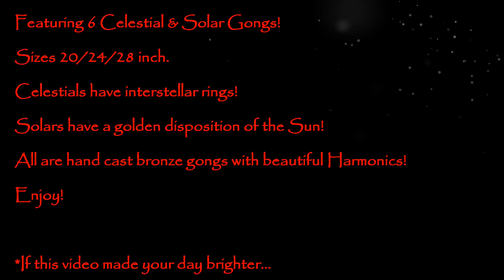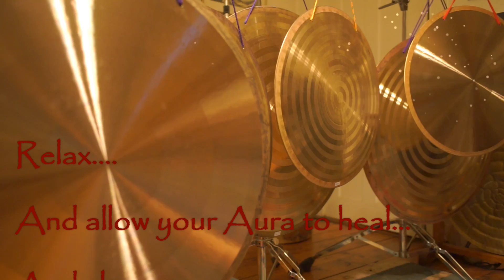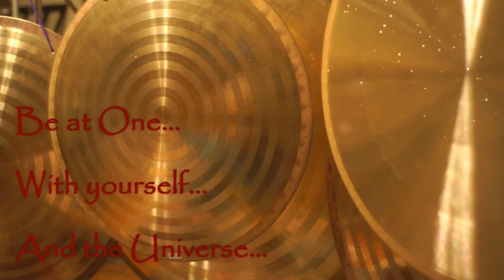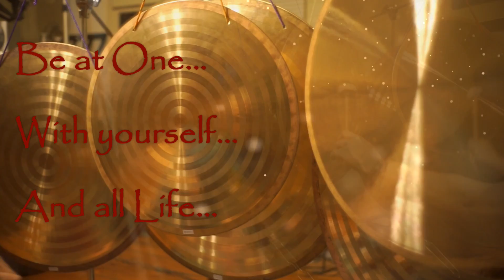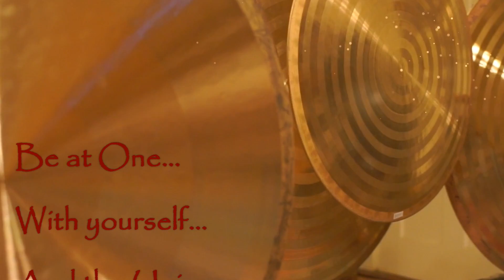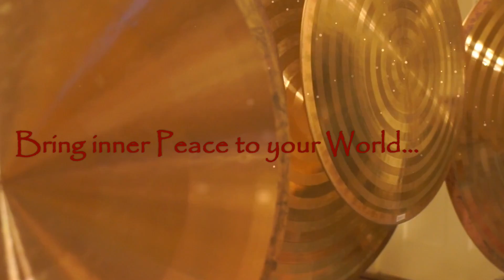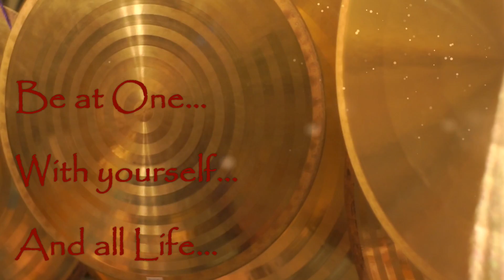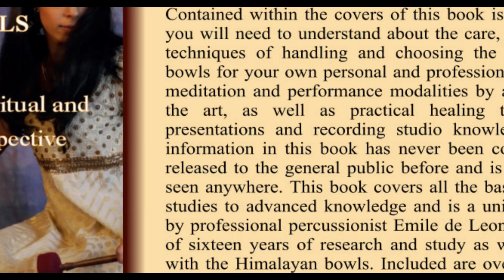Auric Clearing and Healing Meditation #2 w/Celestial & Solar Gongs~30 Min.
Featuring 4 Celestial & 2 Solar Gongs!